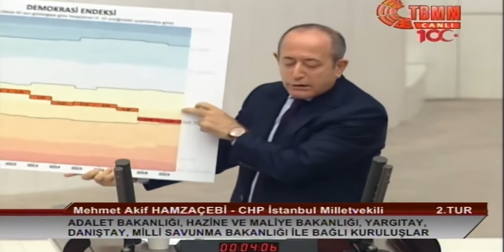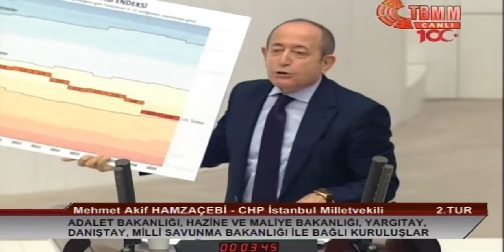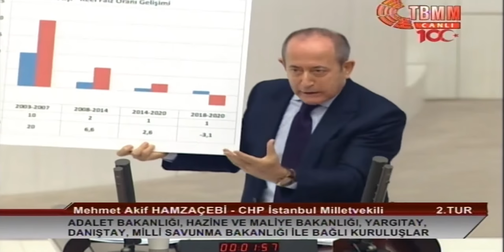MEHMET AKİF HAMZAÇEBİ 2021 YILI BÜTÇE GÖRÜŞMELERİ 09/12/2020